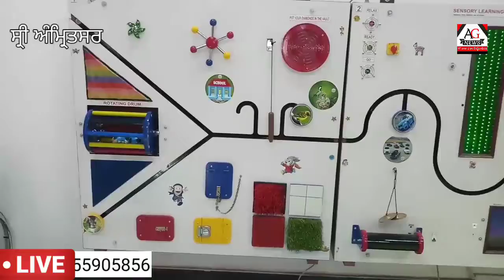ਸਿੱਖਿਆ ਵਿਭਾਗ ਗੁਰੂ ਨਾਨਕ ਦੇਵ ਯੂਨੀਵਰਸਿਟੀ